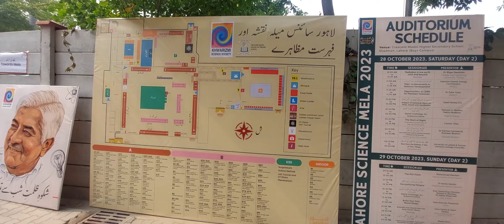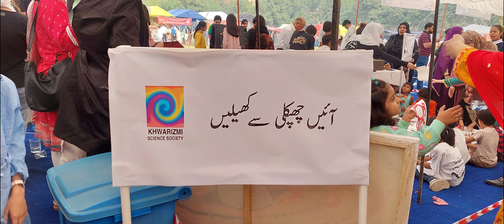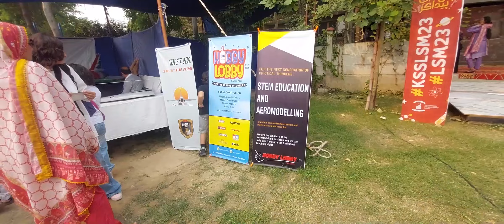Science Mela2023 at Crescent Model Higher Secondary School by Khwarizmi science society..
khwarizmi science society Science Mela 2023 Crescent Model Higher Secondary School Shadman Lahore The Ambience of Lahore Science Mela KSS Government College Students participation KSS science Mela 2023 atomic energy commission stall Crescent school science Mela crescent arians participated in science mela how science is helpful different stalls in Crescent School Shadman Students of Government College Participation in Science Mela